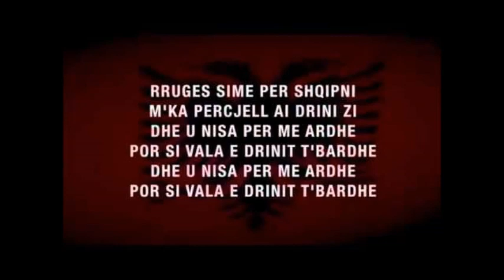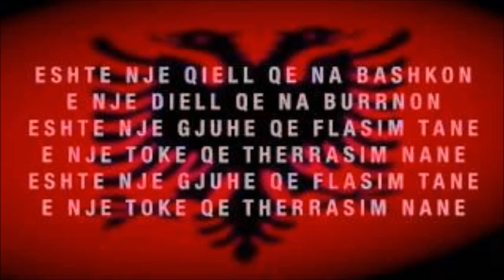DALOOL II AVAXUS (Xhamadani Stadium dj albastyls mix)